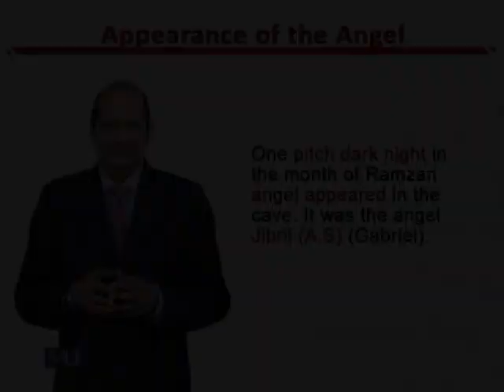Appearance of the Angel | Teaching of Social Studies & Islamiat in Early Years | EDU306_Topic095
Topic095: Appearance of the Angel,
By Dr. Zafar Cheema